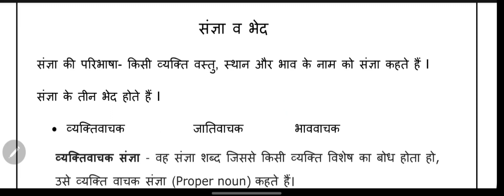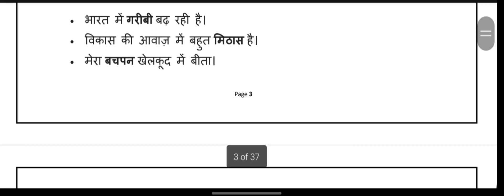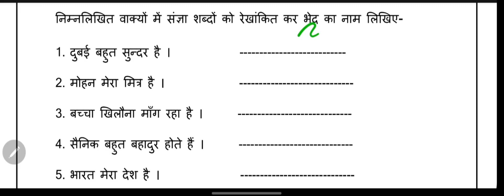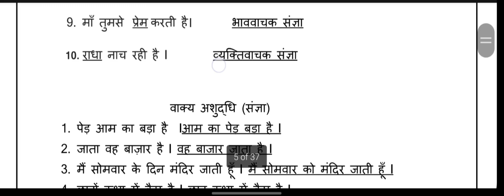Hindi. Sangya. Noun Kinds of Noun. examples संज्ञा और उसके भेद. उदाहरणों के साथ